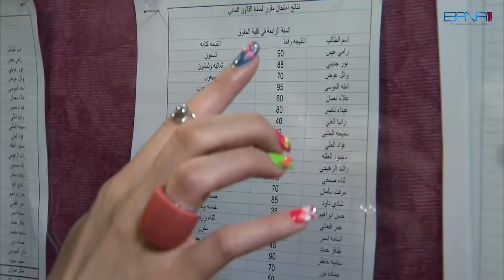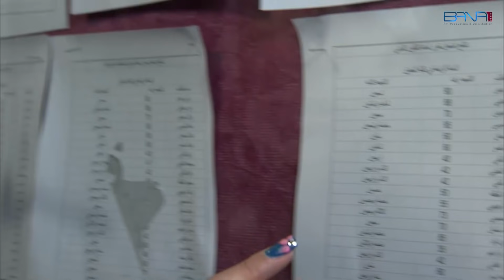صار معها شي خلاها تبكي - كندة حنا - جيني اسبر - ديمة قندلفت - ميريام عطالله - صبايا3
مسلسل صبايا الموسم الثالث - كندة حنا - جيني اسبر - ديمة قندلفت - ميريام عطالله - نجلاء خمري - ميس حمدان